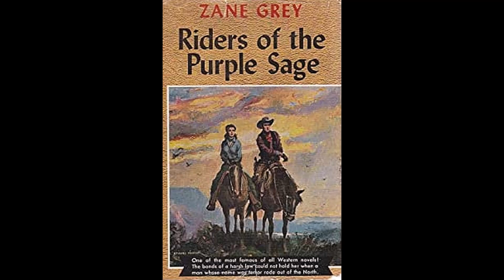Riders of the Purple Sage by Zane Grey Chapter IX narrated by Sherry Morrow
Zane Grey's classic western, Riders of the Purple Sage, Chapter IX.